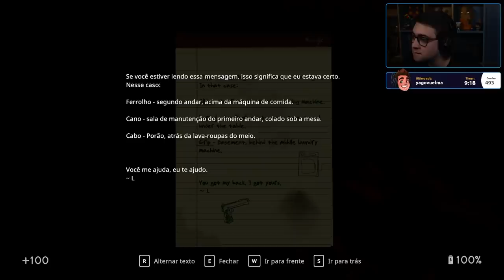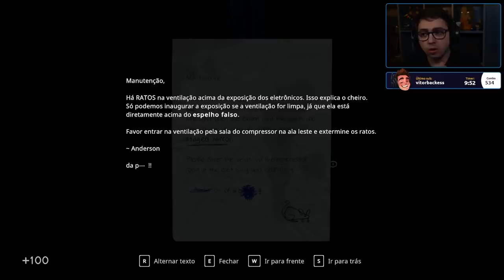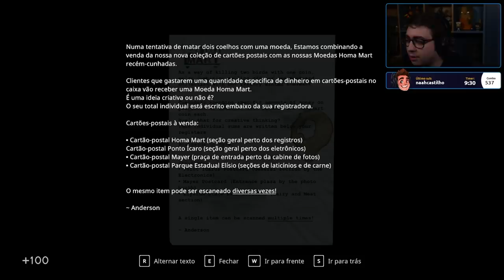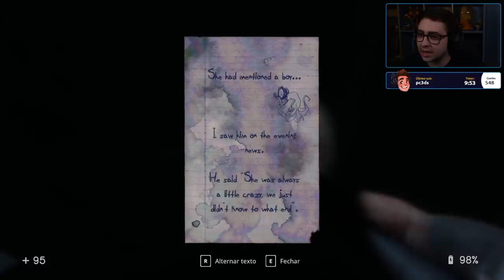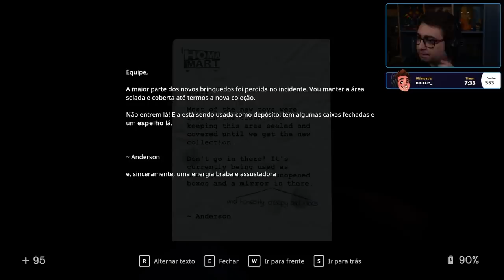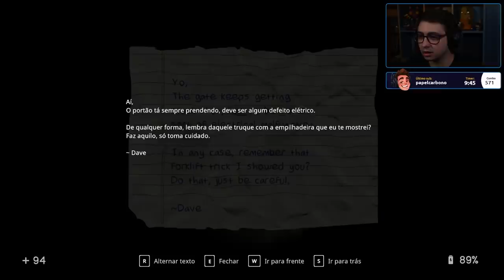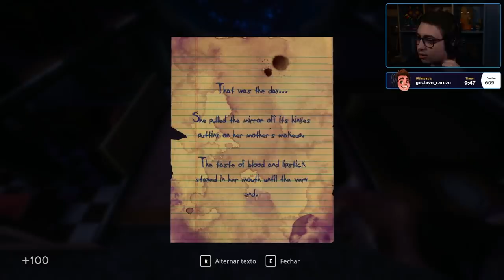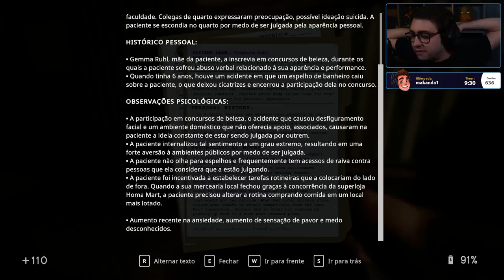alanzoka jogando In Sound Mind - Parte #1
alanzoka jogando In Sound Mind